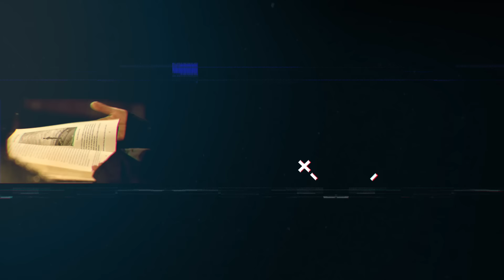¿Un VIDEOJUEGO lo llevó a HACER ESO? - Paulettee